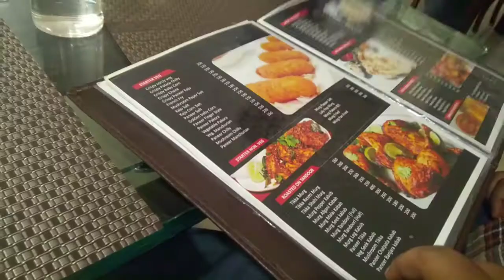Bhai ki Sadi ..... shopping vlog part 2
This channel shows you a perfect life of mine and also a life changing tips and hacks.